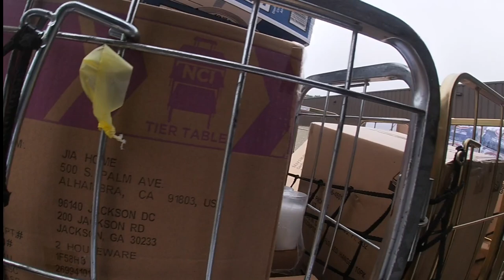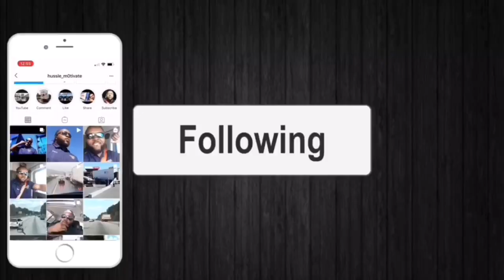HOW TO UNLOAD DOLLARGENERAL TRAILER THE RIGHT WAY | WERNER DRIVER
How to unload DollarGeneral trailer the right way. Smooth unload with NO toppers!

Thank you all for supporting the channel and all the subs. Support my journey to 10k. Leave a thump up!! The grind don’t stop here guys so be on the watch for more videos! Let me know what type of VIDEOS you would like to see.

Artis Champ334-Smooth Sailing
Follow him on Instagram

Also my Car Channel Youtube
@Hussle.Motivate Cars